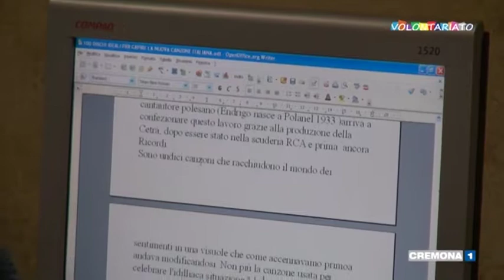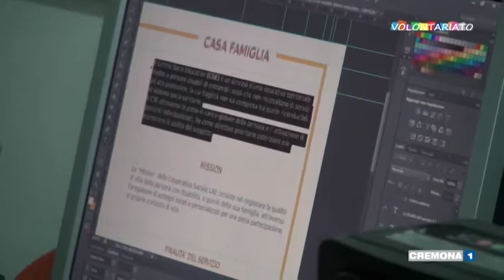LAE - Il bene moltiplica il bene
Volontariato - Il bene moltiplica il bene | Una realizzazione Studio TV1 News in collaborazione con Banca Popolare di Cremona | - CSV Cremona - Cisvol - Centro di Servizio per il Volontariato di Cremona.